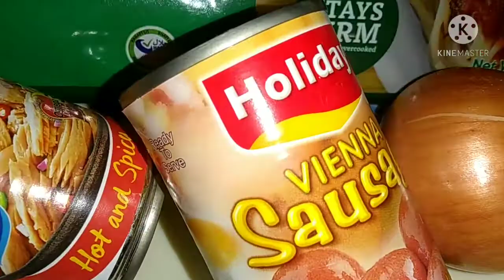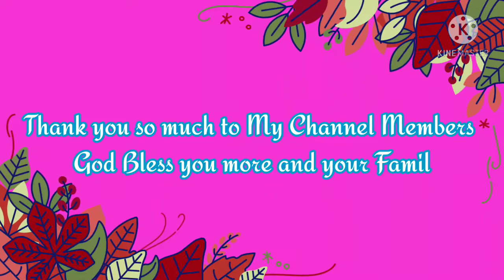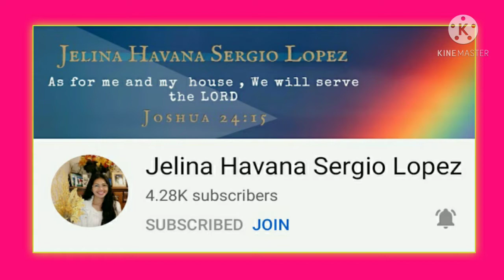How to Cook Spicy Tuna and Sausage Pasta / Pasta Recipe